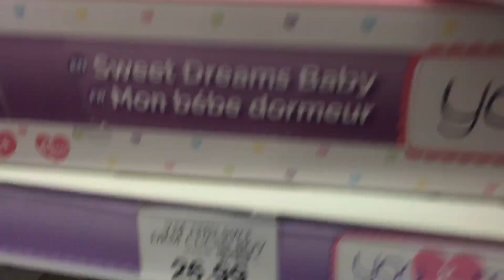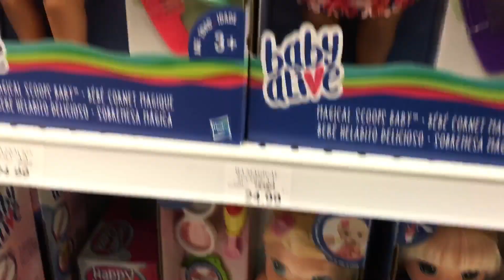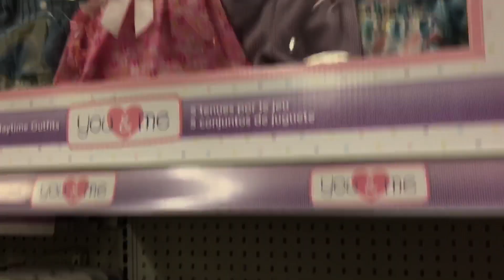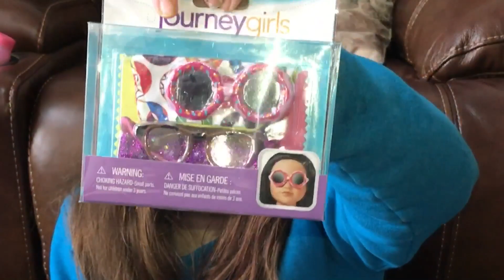Toys R Us Shopping New Middleton Newborn Baby Doll and Berenguer Lots to Love and Sand Slime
Our Last Video:

Baby Doll Swap with Aloha Baby Alive Paradise Galleries Sara Safari

My New Target Honestly Cute My Sweet Baby Doll Unboxing and Changing

JCToys La Newborn by Berenguer Changing Video and Name Change

Unboxing my New Masterpiece Doll Sunday's Child with Strawberry Blond Hair and Brown Eyes

What I Pack in my Berenguer La Newborn Baby Doll's Diaper Bag and Changing

La Newborn Berenguer Baby Doll Newborn Bath Set Unboxing

Vintage Pouty Patty Second Generation Baby Doll

Corolle 20 inch Baby Doll Details And Changing

My New Cabbage Patch Kid Doll that Zoe got me for Christmas!

Water Babies Doll Feeding and Changing Routine

Paradise Galleries Baby Doll Changing into Christmas Sleeper

Bonnie Brown Twin A Kit Reborn Baby Doll Changing into Christmas Sleeper Bottle Feeding

Cabbage Patch Kids Doll Kitty Adoptimals Rescue Pet

Paradise Galleries Dolls Changing Halloween Costumes with Nischi and Sweet Berry Baby

Baby Annabell Doll Diaper Changing Bag Box Opening from Toys R Us

Berenguer Baby Boy Doll Walmart Haul and Changing Feeding Video

Paradise Galleries Nischi Doll Changing with Crocheted Dress and Diaper Cover

Paradise Galleries Nischi Doll Changing Video and Hoot Hoot in Joovy Car Seat